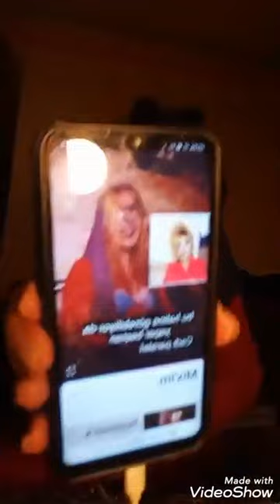Sibel Baysal Luis köpek maması